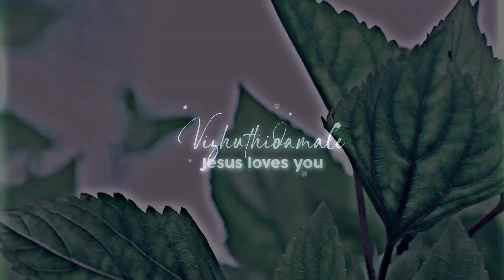tamil Christian WhatsApp status | Pozhuthu Vidiyum | Sis.JanetCaroline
WhatsApp status | |Tamil Christian song

Originally Written by : Rev.S.J.Jebaraj
Tune By : Pas.Stephen Crooz
Sung By : Sis.Janet Caroline
Channel : @melaanaanbu

LYRICS :
TAMIL :
பொழுது விடியும் போது நான்
உம்மைத் தேடனும்
பொழுது சாயும் போதும் நான்
உம்மோடிருக்கனும்

கண்கள் காணும் கண்காட்சிகளில்
மயங்கிடாமலே
மனசு தேடும் ஆசைகளில் விழுந்திடாமலே
உங்க கரத்தைப் பிடித்துக்கொண்டு
நடக்க வேண்டுமே
உங்களைப் போல் ஒவ்வொரு நாளும்
வாழ வேண்டுமே